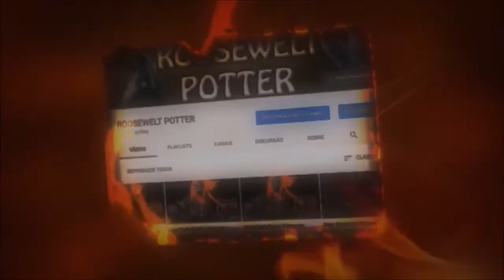Dark Souls 3 Cosplay de Viking vs Abyss Watchers